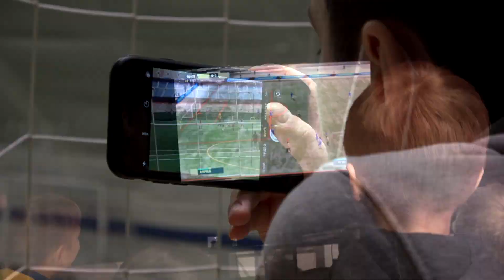ЛБЛ | Рождественский турнир | 2022